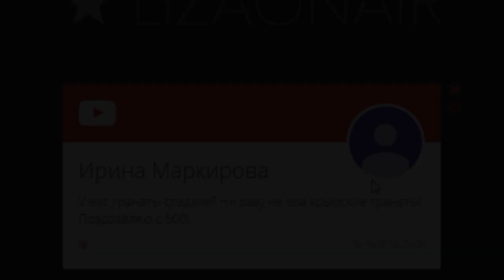РЕЗУЛЬТАТЫ КОНКУРСА - БУСЫ "ВСЕ ЦВЕТА МЁДА"🎉🎁💙